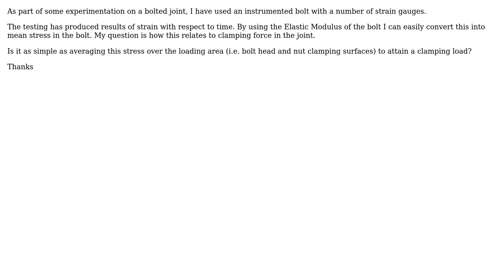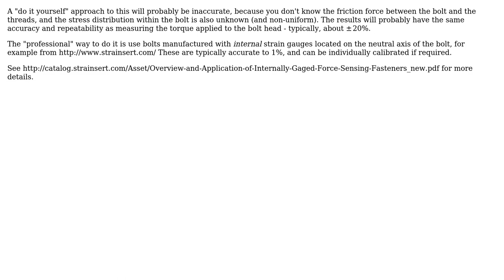Engineering: Instrumented Bolt - Conversion of measure strain/stress to clamping force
With thanks & praise to God, and with thanks to the many people who have made this project possible! You are responsible for your own actions.